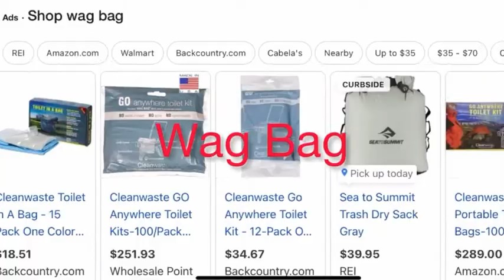Leave No Trace: Dispose of Waste Properly | Pack it in, pack it out, and poop with awareness!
Collecting trash, staying aware of where we pee and poop, keeping contaminants out of waterways and avoiding letting our food get into the paws and mouths of wildlife are just a few of the topics covered in this video. Know better, do better.

Principle #3 of Leave No Trace: Dispose of Waste Properly. This is part 3 in a series about the Leave No Trace Principles.

Be sure to watch for more videos in this Leave No Trace series so we can all do out part to care for and love the outdoors!

***MY GEAR***
All Good Mineral Sunscreen
Therm-a-Rest Z Lite Sol Foam Pad (mine is the older version)
UDAP No Fed Bear Canister

I have an Amazon Storefront!

0:00 Intro, rationale
0:35 Human waste
2:45 Other waste
3:30 Wastewater
4:03 Soaps & lotions